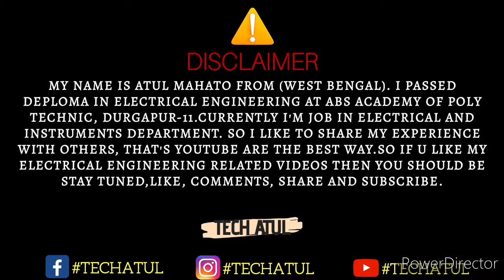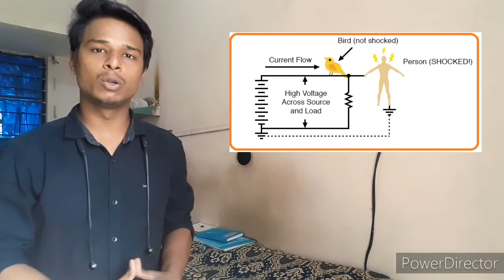why birds don't get electric shock while they sitting on transmission lines Tech Atul.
Hey guys

is  video mein jitna kam shabdon mein ho sake aapko batane ki koshish kiya ho birds KO Electrical conductor m shock q nhi lgta main asha karta hun ki aap koi video achcha lagega aur aap acche tarike se is concept ko  samajh payenge To video achcha lagta hai to please Apne doston ke sath share kariye aur change per naya to please channel ko subscribe kariye...